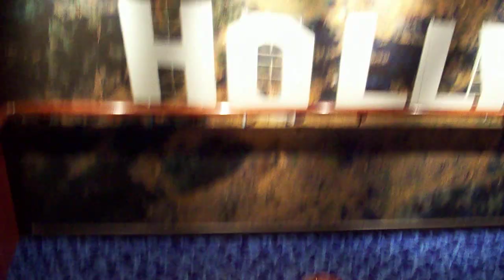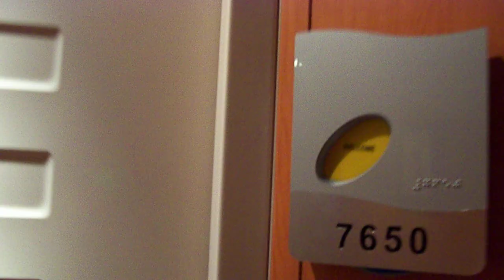NCL's "Pride of America": Down the staircase!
A dizzying walk down the Pride of America's stairs to deck 7